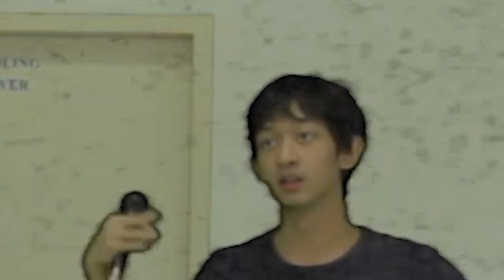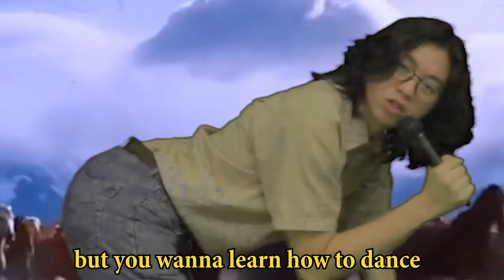Doc Da Funk University (Ad)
Doc Da Funk is a music institution that caters to young'uns and oldies alike who'd wanna get into the hip-breaking world of funk music! We teach a multitude of instruments, each taught by its respective masters, recruited by The Doc himself.

What are you waiting for? Come on down learn how to play funk n' shatter some hips!

The first 8.295 people to call (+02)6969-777 will receive a 100% OFF on MISCELLANEOUS FEES!

Cola Salva Cruz - Composer, Vocals, Bass, Video Editing, Subtitling
Nano Florentino - Composer, Vocals, Guitar, Video Editing
Fruit Basket Friends - Moral Support
Nile Rodgers - Drums

We would also like to thank our dads.

Use the hashtag CallTheDoctor !